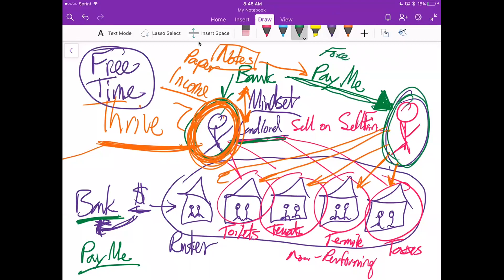Team Call 6-18-18 M Huggins - Apprehension or Anticipation